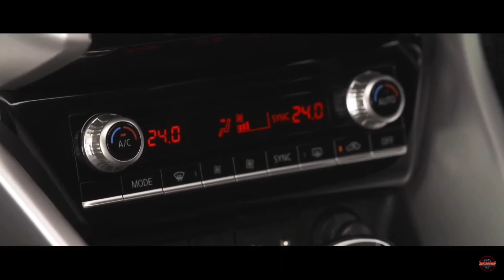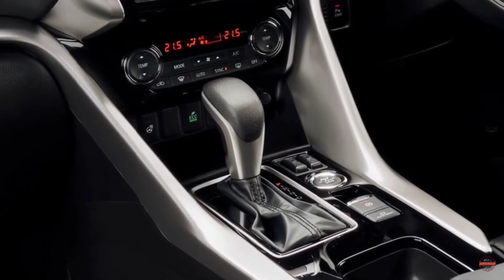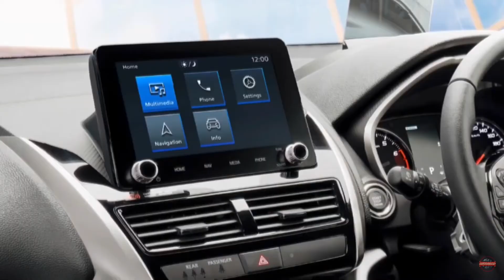2022 Mitsubishi Eclipse Cross: New Styling & Improved Tech || Drive, Interior & Exterior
2022 Mitsubishi Eclipse Cross Powertrain

Those are all positives, but the automaker primarily touts the eco-friendliness of this 2022 Mitsubishi Eclipse Cross, although the engine is the same as the 2021 models. Pop that hood and you’ll find Mitsubishi’s tried-and-true 1.5-liter direct-injected turbocharged four-cylinder engine. It produces 152 horsepower and 184 lb-ft. of torque.

Of course, Mitsubishi is rightfully proud of the 26/29 city/highway rating. Those numbers are due in large part to the automaker’s MIVEC – its variable valve timing system – that reduces fuel consumption and maximizes efficiency. The automaker paired the engine with an eight-speed continuously variable transmission (CVT) with a sport mode.

From the day we started to rethink the new Eclipse Cross, we wanted to address an attitude of boosted road performance and eco-friendliness, all with a stand-out style that will take this SUV to the next level,” said Minoru Uehara, chief product specialist of Mitsubishi Motors Corporation, who is responsible for leading and facilitating the creation of the new Eclipse Cross. “Besides the contemporary exterior and comfortable and smart interior, Mitsubishi Motors’ legendary Super All Wheel Control (S-AWC) system ensures that drivers are always in control for their next adventure.”

More Eclipse, Less Aztek

Yes, that fuel economy and power are noteworthy, but the new model has other exceptional features, too. As we mentioned, the exterior is streamlined. Some reviewers -including us – especially cheer the new hatch that improves rear visibility and eliminates the odd Pontiac Aztek vibe. The three-dimensional taillights are now slimmer and longer, too. Gone are the broad, pointy taillights of older models that gave the rear a distinct minivan vibe.

Interior Treatments

The cabin sports a black interior with silver accents. New upholstery and trim options include gray leather. The 2022 model has an eight-inch infotainment screen. It’s closer to the driver and includes a link display for your phone. Some critics ­­– yes, including us again – celebrate the now easy-to-spot volume and tuning knobs that flank the info screen. No more fumbling with a bulky multi-function touchscreen to change volume or modes.

2022 Mitsubishi Eclipse Cross Pricing

Pricing and other specifics are not yet available. Although we do know the new Eclipse Cross will first launch in Australia and New Zealand in November, and in the U.S. in the first quarter of 2021. While there will be a plug-in hybrid variant available in select markets, there are no plans at this time to add the PHEV model to the U.S. lineup.